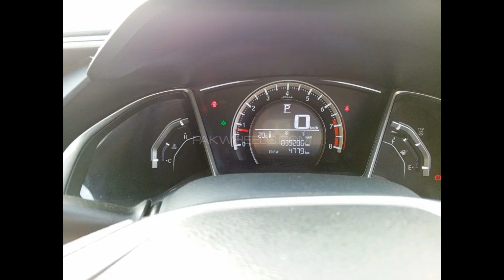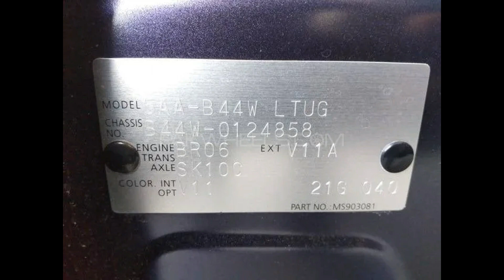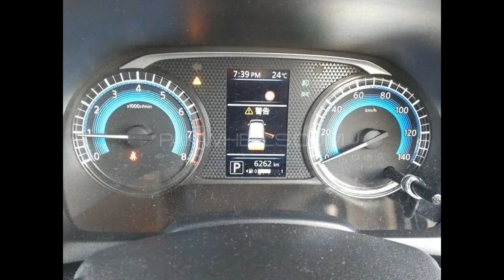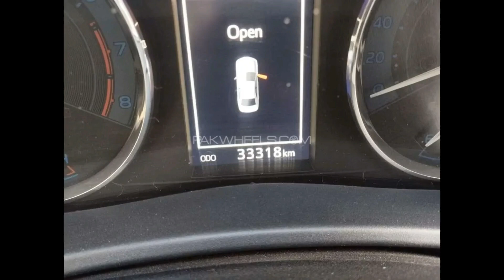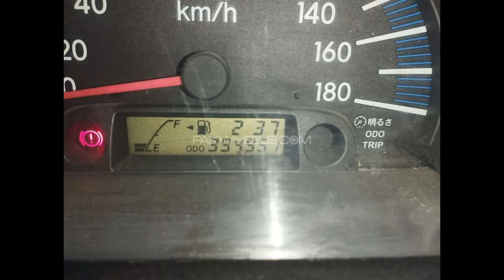Honda Civic 1.8 i-VTEC CVT 2016 || KIA Sportage FWD 2020 || Mitsubishi Pajero GR 3.0 2007